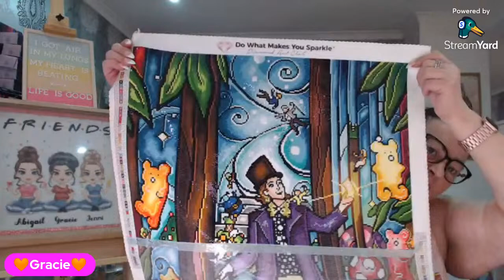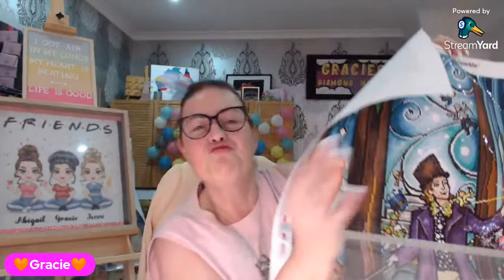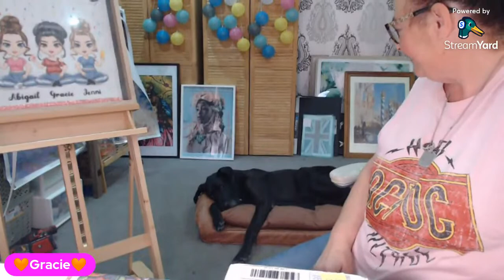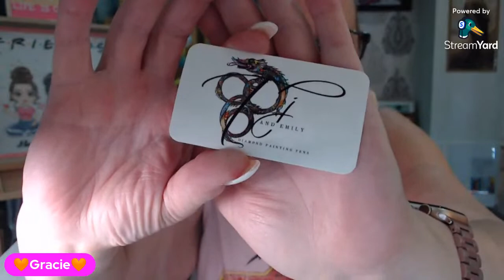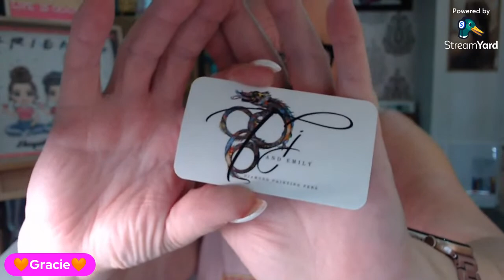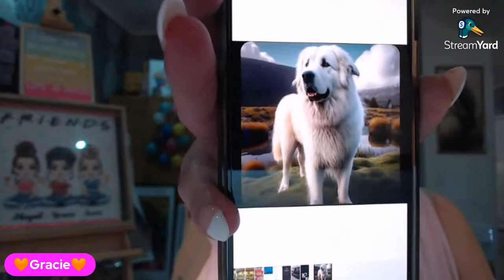LIVE: NEW DIAMOND PAINTING PEN COMPANY TO ME: LETS UNBOX TOGETHER!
GRACE SOFIA
Epping VIC
AUSTRALIA  3076

ARTDOT

(These terms are ONLY Available when using this link)

Where I purchase my AB diamonds:
Shoalhaven Sparklies